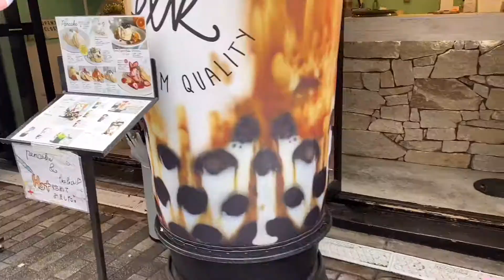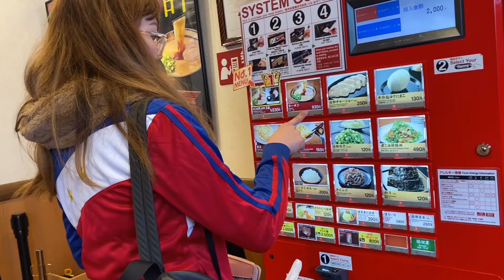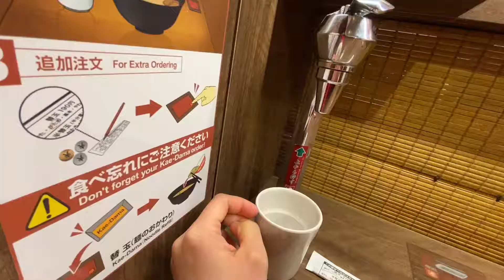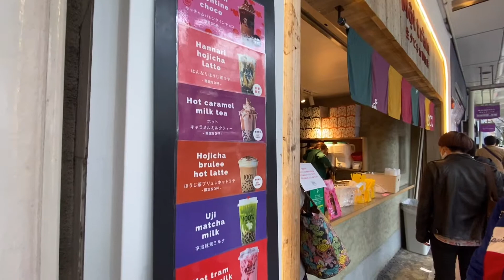JAPAN VLOG || CANT SAY NO CHALLENGE// KYOTO KAWARAMATCHI